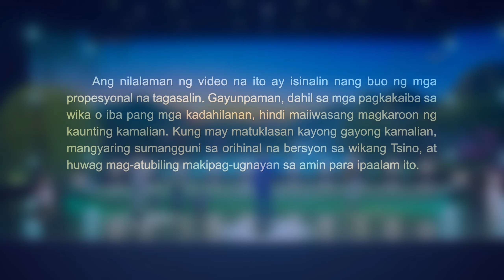Mangangahas Ka Bang Igiit na ang Pangalan ng Diyos ay Hindi Kailanman Maaaring Magbago?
Christian Music | "Mangangahas Ka Bang Igiit na ang Pangalan ng Diyos ay Hindi Kailanman Maaaring Magbago?"

Sabi ng ilan 'di nagbabago'ng pangalan ng Diyos.
Kaya, bakit, naging Jesus si Jehova?
Nahulaan ang pagdating ng Mesiyas,
kaya bakit dumating 'sang nagngangalang Jesus?
Bakit nagbago'ng pangalan ng Diyos dati?

'Di ba makakagawa'ng Diyos ng bagong gawain ngayon?
Dating gawai'y maaaring magbago't
gawain ni Jesus nagpatuloy mula kay Jehova.
'Di ba makakasunod ibang mga gawain sa gawain ni Jesus?
Kung pangalan ni Jehova ay maa'ring palitan ng Jesus,
mapapalitan din kaya'ng kay Jesus?
Walang kakaiba rito;
ito'y dahil tao'y kay simple ng isip.

Diyos laging magiging Diyos.
Kahit gawai't pangalan Niya'y maa'ring magbago,
disposisyon at karunungan Niya'y 'di magbabago.
Kung paniwala mong Diyos matatawag lang na Jesus,
kaalaman mo'y lubhang makitid.
Lakas-loob mo bang iginigiit
na ang Jesus ay magpakailanmang ang pangalan ng Diyos,
na ang Diyos ay magpakailanman
at laging magpapatuloy na tatawagin sa pangalang Jesus,
at ito’y hindi kailanman magbabago?
pangalan ni Jesus tumatapos sa Kapanahunan ng Kautusan
ang tatapos din ba sa huling kapanahunan?
Sino'ng makakasabing biyaya ni Jesus
ang makakatapos sa kapanahunan?